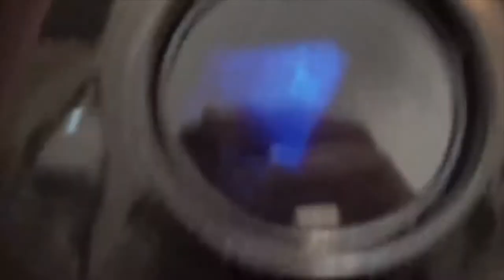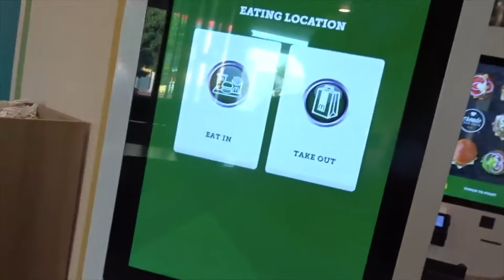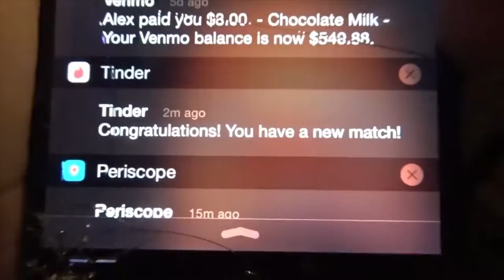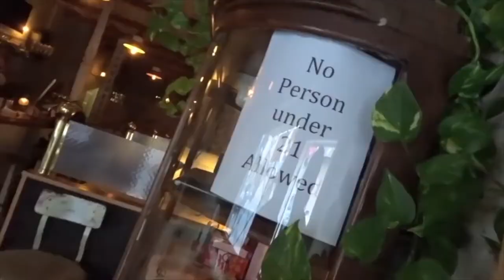BEST OF DAVID DOBRIK'S VLOG #4 [2015]